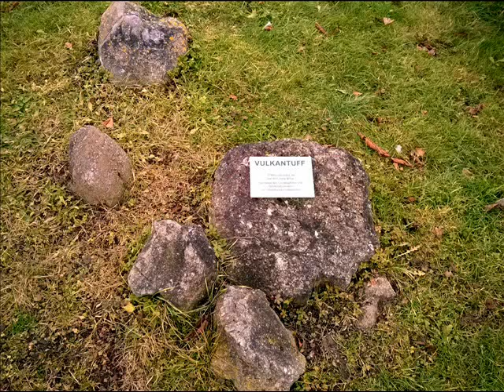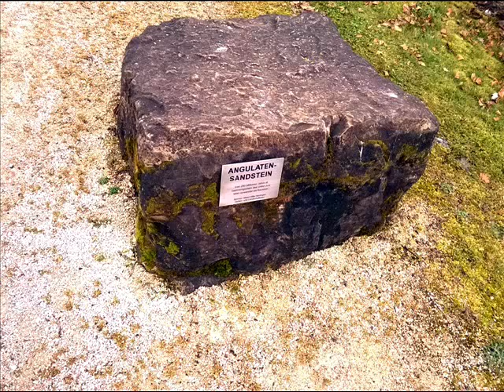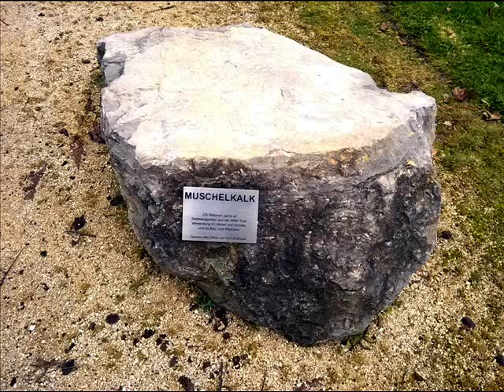Scharnhäuser Park, eine kleine Dia-Show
Bilder vom Scharnhäuser Park, Ostfildern